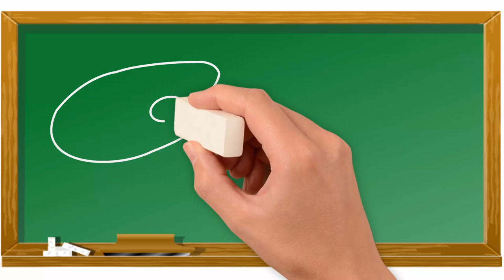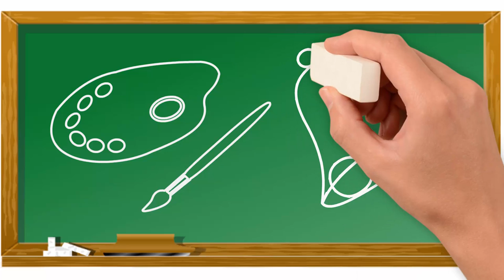Як намалювати палітру, пензлик та дзвінок крейдою на дошці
Як намалювати палітру, пензлик та дзвінок крейдою на дошці, children, YouTubeKids, Howtodraw @PencilTVHowtodraw
Як намалювати палітру, пензлик та дзвінок крейдою на класній дошці.
Спочатку намалюємо палітру. Вона подібна на овал. То ж малюємо овал. З одного боку цей овал має виступ.
В палітрі художника є дірка для пальця. Так зручно тримати палітру, коли малюємо фарбами. Малюємо отвір для пальця.
І на палітрі розмістимо сім фарб різних кольорів. Це основні кольори. Із  них можна зробити багато кольорів та відтінків.
Поруч із палітрою намалюємо пензлик. Цим пензликом художник буде малювати картини.
А тепер намалюємо дзвінок. Ним вчителі запрошують дітей на урок. Але цікавіше, коли цей самий дзвінок сповіщає про перерву або закінчення уроків.
Намалюймо язичок у дзвіночка.
Приходьте до нас на канал знову. Ми малюємо багато шкільних предметів.